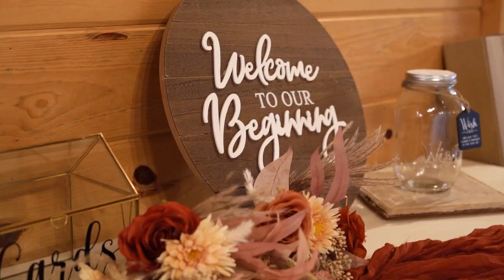Vanessa & Quinton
Venue: Chapel Creek Ranch
Planner: Joined by Love Wedding Planning
Photographer: Krystell Caycedo Photography
HMU: Ah! Beauty
Photo booth: Picture This DFW
Party rentals: Edin Jardin Boutique Party Rentals
Charcuterie board: Board + Brie
Bar: Alpha Bar
DJ: Dj XL
date: October 28, 2023